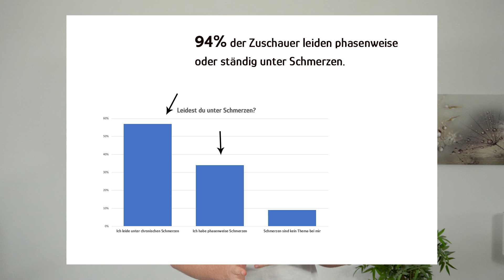Die einzigen 3 Rückenübungen, die du brauchst (LWS)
📖 Kostenloses E-Book „Atemtraining – Das tägliche 10-Minuten-Programm“

🔥 Hockergymnastik – Krankenkassen übernehmen die Kosten!

Rückenschmerzen bessern sich in der Regel innerhalb weniger Wochen oder Monate. In der Zwischenzeit kannst du einige Dinge tun, um die Schmerzen im unteren Rücken zu lindern. In diesem Video zeige ich 3 Übungen, die du bei dir testen kannst. Du brauchst nicht alle Übungen anwenden, sondern kannst dir die beste Rückenübung für dich aussuchen.

Diese Übungen eignen sich als Übungen gegen Rückenschmerzen im unteren Bereich, bzw. der Lendenwirbelsäule. Sie mobilisieren deine Rückenmuskulatur.

Falls dir Übungen Schmerzen bereiten, lasse sie aus, führe sie mit geringerer Intensität durch oder kontrolliere, ob sie korrekt durchgeführt werden. Bei länger anhaltenden Rückenbeschwerden rate ich außerdem zu einem Termin beim Physiotherapeuten, um die Ursache zu finden.